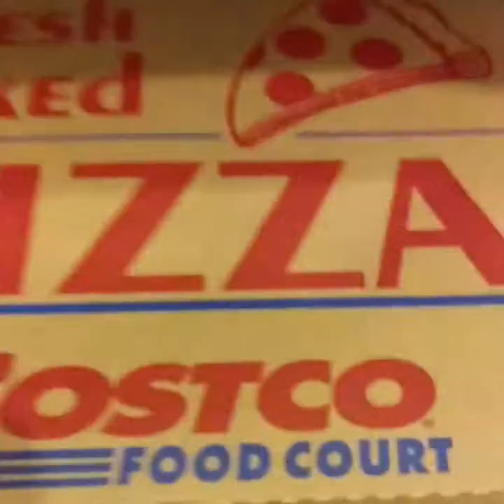FACE REVEAL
Im gonna be famous like tfox and jake paul. I dont own everything that i added to this video like the sounds/music and 2 extra clips at end